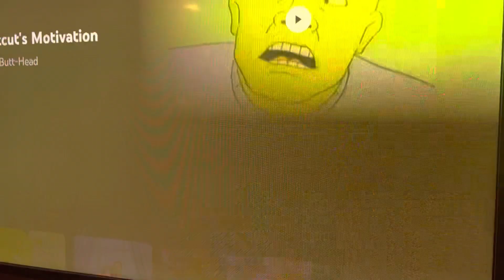My Reaction that Jerry Springer Passed Away today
No! Jerry springer is dead!